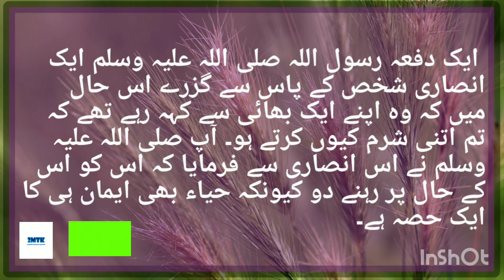THE BOOK OF BELIEF | SAHIH AL BUKHARI | HADEES NO. 24